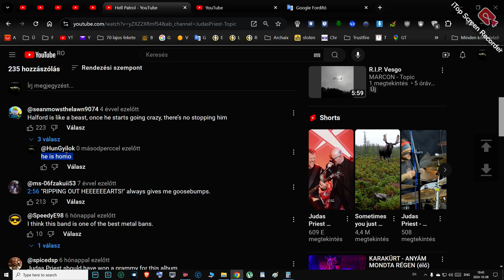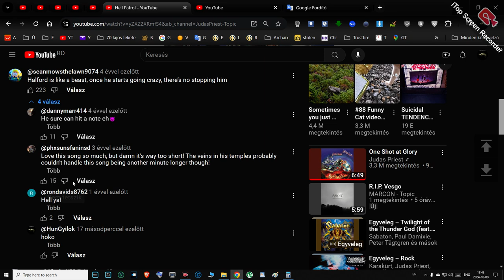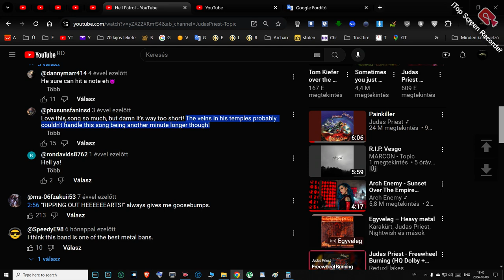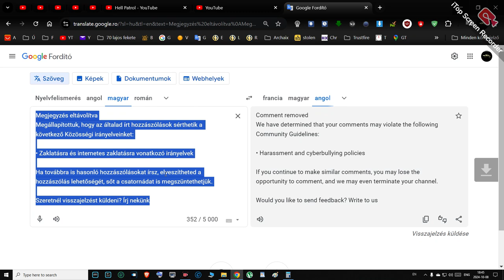homo parazites block